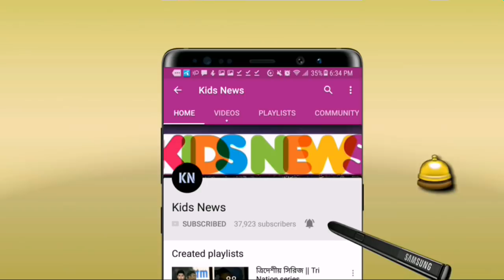সুখবর!! বৃষ্টির কারণে ম্যাচ বাতিল হলেই চ্যাম্পিয়ন হবে বাংলাদেশ | ban vs wi odi | tri-series 2019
বিস্তারিত জানুন।
বাংলাদেশ ক্রিকেট দল - bangladesh vs windies tri-series 2019.